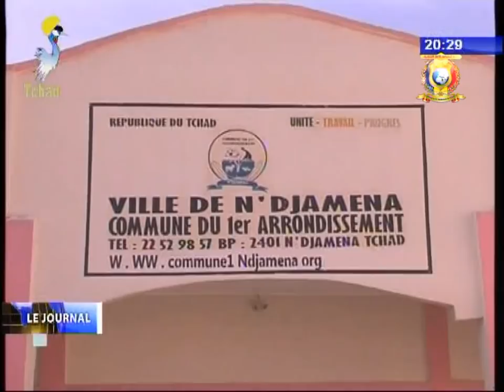INFOS TELE TCHAD DU 29 NOVEMBRE 2017 - Diverses infos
Titres
1) EAU - Lancement du projet de réhabilitation des extensions du réseau.
2) Communiqué du Ministère de la Fonction Publique et de l'Emploi.
3) DECENTRALISATION - Session budgétaire à la commune du 1er arrondissement de la ville de N'djamena.
4) OBSEQUES - Funerailles de Bendo Boukar Bernard.